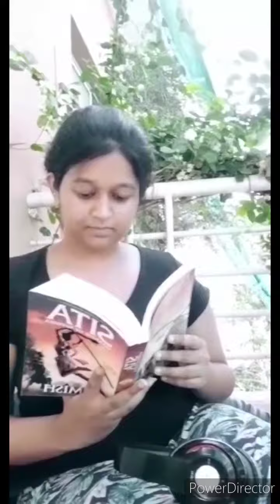Quarantine Craze❤️‍🔥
Make ur quarantine more interesting!

Use the hashtag to creat more such videos with your group